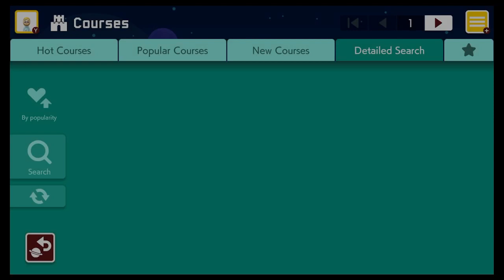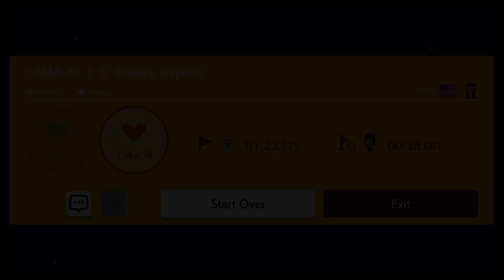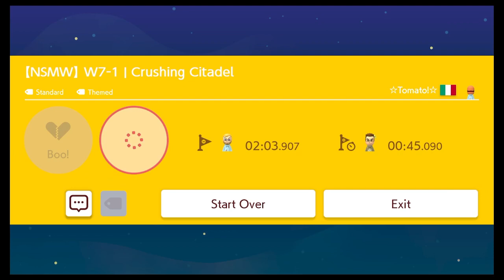Sky Theme Week NSMBU